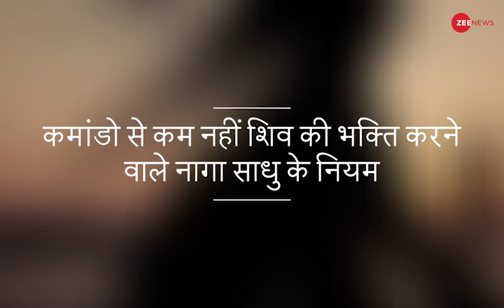Maha Shivratri: Surprising facts about Naga Sadhus | कमांडो से कम नहीं शिव भक्त नागा साधुओं के नियम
Rules of Shiva devotees Naga Sadhus are no less than commandos. This video brings to you surprising facts about Naga Sadhus on the occasion of Maha Shivratri.